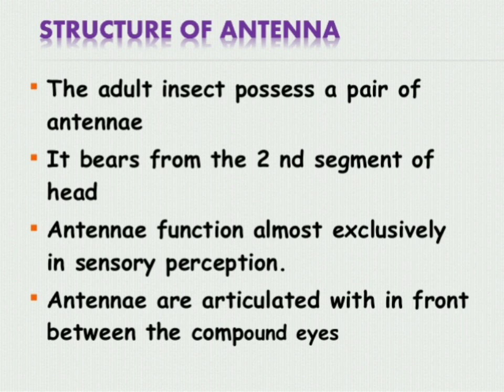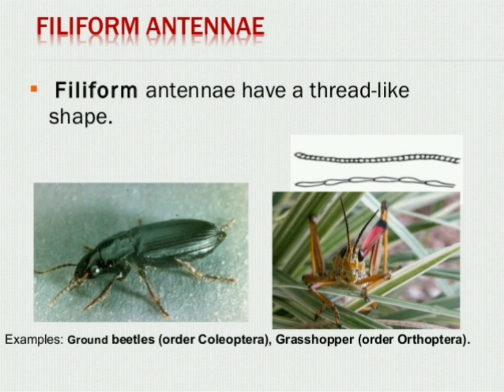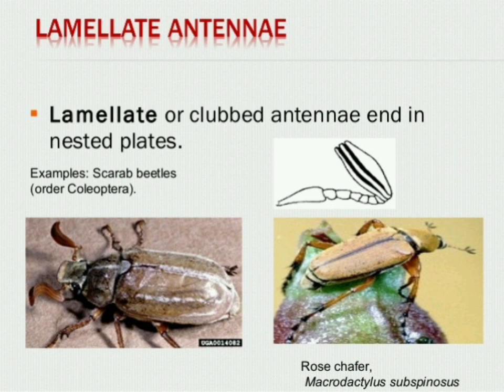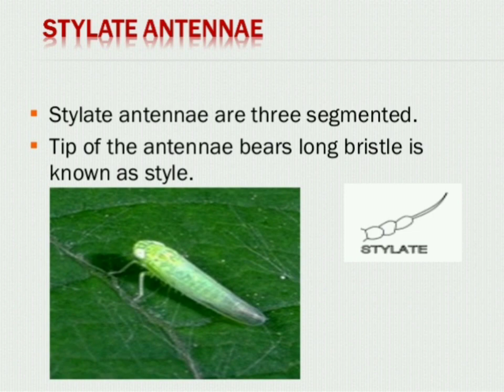Types Of Insect Antennae | TD college |BHU | By HiFi Educator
Antennae (singular: antenna), sometimes referred to as "feelers", are paired appendages used for sensing in arthropods.
Antennae are connected to the first one or two segments of the arthropod head. They vary widely in form but are always made of one or more jointed segments. While they are typically sensory organs, the exact nature of what they sense and how they sense it is not the same in all groups. Functions may variously include sensing touch, air motion, heat, vibration (sound), and especially smell or taste.[1][2] Antennae are sometimes modified for other purposes, such as mating, brooding, swimming, and even anchoring the arthropod to a substrate.[2] Larval arthropods have antennae that differ from those of the adult. Many crustaceans, for example, have free-swimming larvae that use their antennae for swimming. Antennae can also locate other group members if the insect lives in a group, like the ant. The common ancestor of all arthropods likely had one pair of uniramous (unbranched) antenna-like structures, followed by one or more pairs of biramous (having two major branches) leg-like structures, as seen in some modern crustaceans and fossil trilobites.[3] Except for the chelicerates and proturans, which have none, all non-crustacean arthropods have a single pair of antennae.[4]